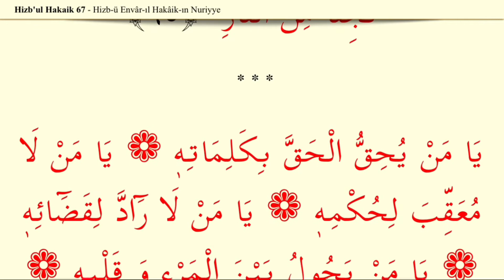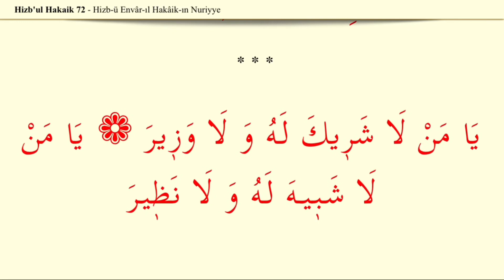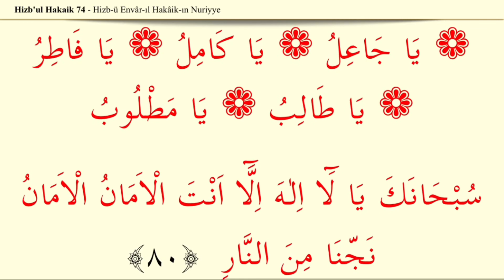Cevşen ül Kebir 61-80 Bab Okuyan İshak Danış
Cevşen-ül Kebir 61-80 Bab

Cevşenü’l-Kebîr, rivayete göre Uhud Savaşında, Hz. Peygamber (a.s.m.) muharebenin kızıştığı ve üzerindeki zırhın kendisini fazlasıyla sıktığı bir sırada, ellerini açarak Allah’a dua etti. Bunun üzerine Cebrail (a.s.) gelerek “Ya Resulullah, Rabbin sana selâm ediyor ve üzerindeki zırhı çıkarıp bu duayı okumanı istiyor. Bu dua hem sana, hem de ümmetine zırhtan daha sağlam bir emniyet sağlayacaktır” dedi.

Hazret-i Peygamber Sallallâhü Aleyhi Veselleme Cebrail Aleyhisselâmın vahiyle getirdiği “Zırhı çıkar bunu oku” dediği gayet yüksek ve çok kıymettar bir münâcât-ı Peygamberidir ki Zeynel Âbidin radıyallâhü anh’dan, tevatürle rivayet edilmiştir.

NUR OKU (Cevşen Dinle)